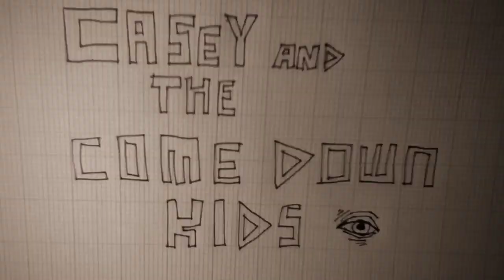Casey and the Come Down Kids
A short documentary film about the dangers of staying up all weekend. Filmed and edited on an ipod touch.